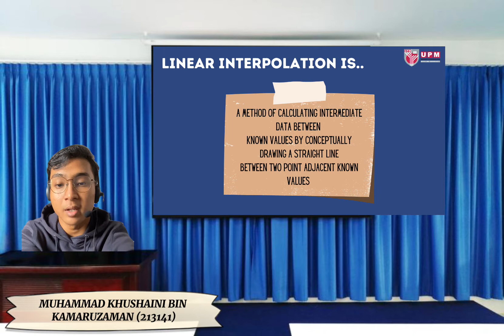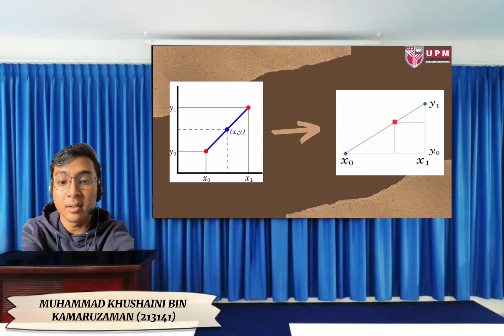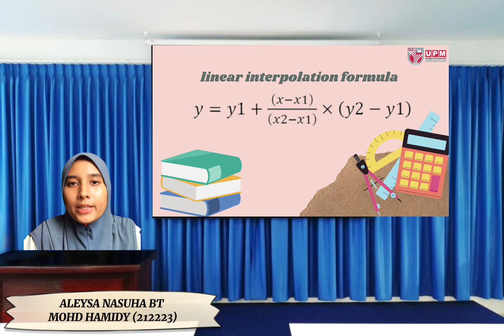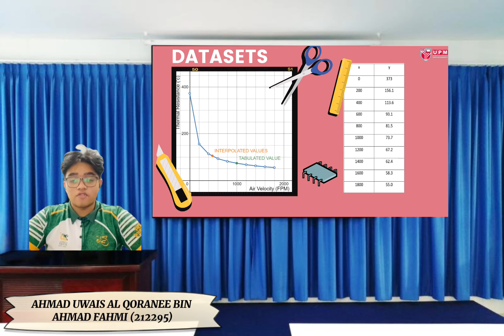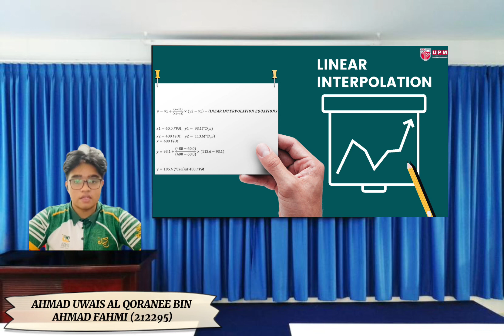Thermal Resistance of Transistor (Linear Interpolation) - Real World Application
ENG3001 - Engineering Mathematics I
Mechanical and Manufacturing Engineering

Presented by Group E
Lecturer : Dr. Zamir Aimaduddin Zulkefli